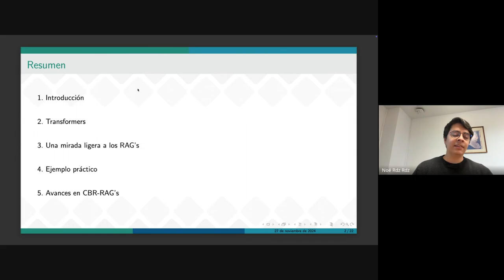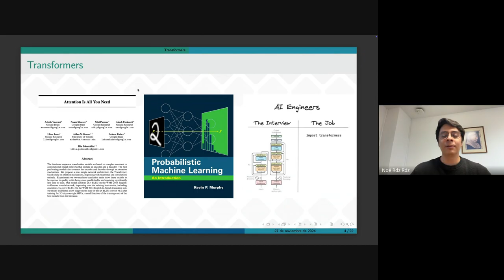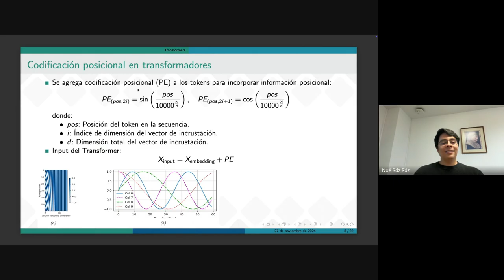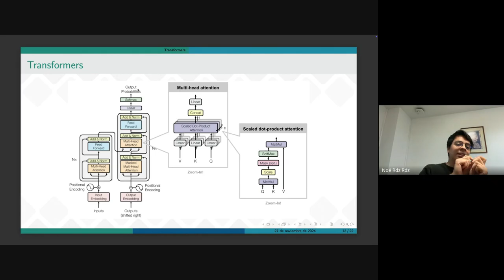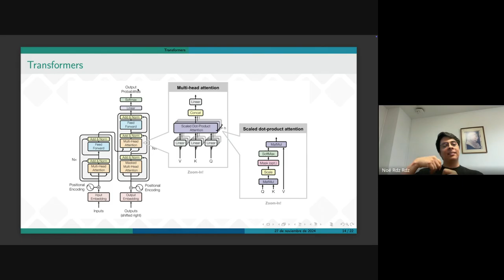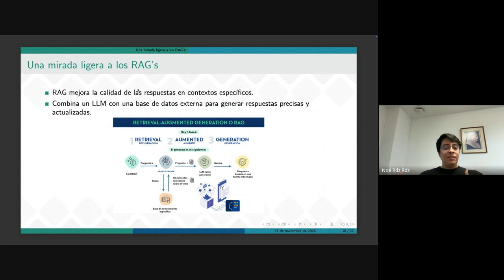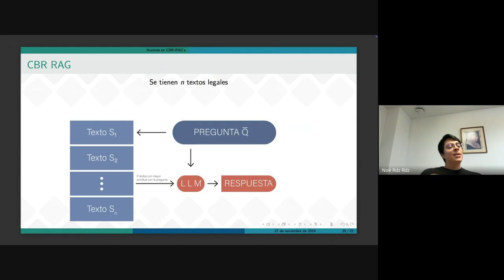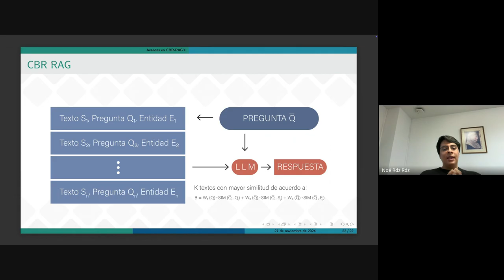"Introducción a la Generación de Respuestas con Recuperación Aumentada (RAG) en LLMs“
En esta charla se abordará el funcionamiento de los Modelos de Lenguaje Extensos  (Large Language Models LLMs) y los fundamentos de los Transformers, ofreciendo una breve introducción a estas tecnologías. Se explorará el concepto de Retrieval-Augmented Generation (RAG), con un enfoque práctico que muestra cómo combinan búsqueda y generación para optimizar respuestas. Finalmente, se presentarán los avances realizados en el grupo GAIA de la UCM, destacando el desarrollo del enfoque CBR-RAG, que integra el razonamiento basado en casos para mejorar la recuperación y la adaptabilidad en tareas complejas, concluyendo con las ventajas y desafíos de esta integración en la mejora de los sistemas RAG."
Noé Oswaldo Rodríguez Rodríguez es licenciado en Física por la Universidad Nacional Autónoma de México (UNAM). Actualmente está realizando sus estudios y  trabajos de investigación  en el laboratorio de Cómputo Inteligente  para obtener el grado de maestría (master ) en Ciencias de la Computación. Su trayectoria académica e investigadora abarca áreas como econofísica, desarrollo de algoritmos de machine learning, deep learning con aplicaciones en medicina, metaheurísticas, diseño y aplicación de Kolmogorov-Arnold Networks (KAN), entre otras. Actualmente continúa sus trabajos como investigador visitante, en el grupo GAIA de la UCM .